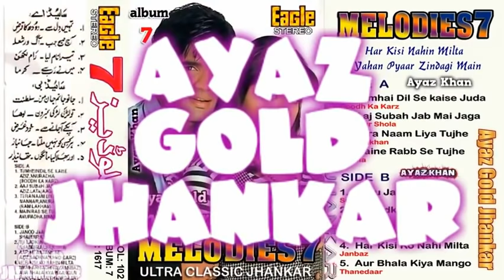MELODIES 7 ~ Volume 102 ~ Eagle Ultra Classic Jhankar ~ Album 7 ~